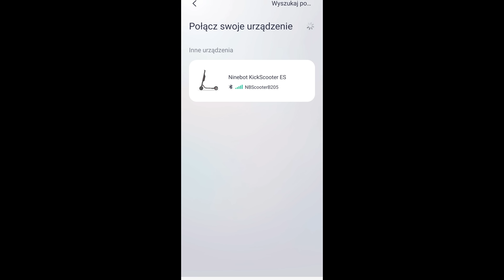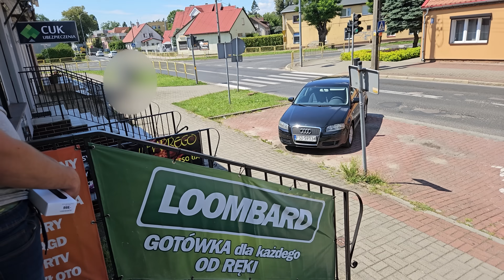Prawdziwy Lombard - Odcinek 181 "Uszkodzona hulajnoga elektryczna"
Instagram Damiana: damian.iwanczuk
Instagram Jakuba: jakubtyranowicz

Proszę o zwracanie się do osób występujących w serialu z szacunkiem.

J. Piłsudskiego 47, Drezdenko.
Pon-pt: 10:00 - 19:00
Sob-nd: 11:00 - 18:00

Osoby niepełnoletnie które chcą coś sprzedać / wystąpić w serialu, muszą
być z rodzicem.

Aby wystąpić w serialu należy mieć do nas prawdziwy interes oraz podpisać zgodę na udostępnianie wizerunku.

Nikt bez zgody nie zostaje umieszczony w serialu.

Zapraszam :)

Materiały publikowane na tym kanale przedstawiają prawdziwe sytuacje i
osoby, a także wykonywanie działalności lombardowej. Wszystkie osoby,
których wizerunki są widoczne na materiałach wyraziły zgodę na ich
rozpowszechnianie.

Właścicielem praw autorskich do materiałów publikowanych na tym kanale
jest PANOWIE SPÓŁKA Z OGRANICZONĄ ODPOWIEDZIALNOŚCIĄ (KRS
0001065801, NIP 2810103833, REGON 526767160). Kopiowanie,
przetwarzanie, rozpowszechnianie tych materiałów w całości lub w części
bez zgody ich właściciela jest zabronione.